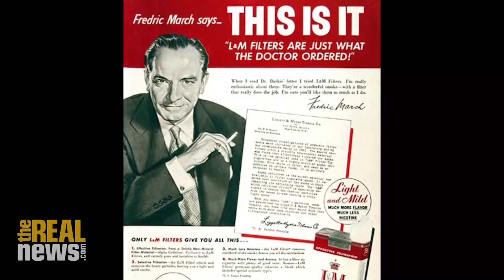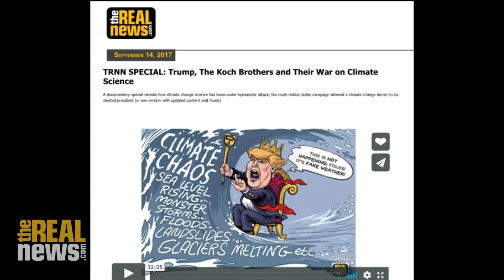Corporate Media Perpetuates Climate Science Denial - Gabriel Byrne on RAI (4/4)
On Reality Asserts Itself, Gabriel Byrne says that mutant capitalism seeks only profit and corporate media’s agenda avoids the climate crisis; Byrne says its up to us, no superhero will save us - with host Paul Jay